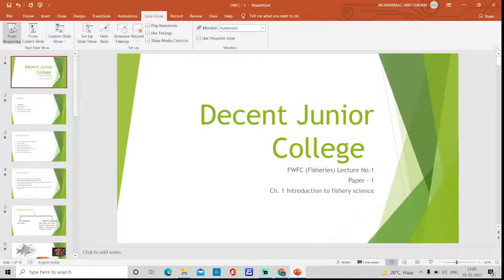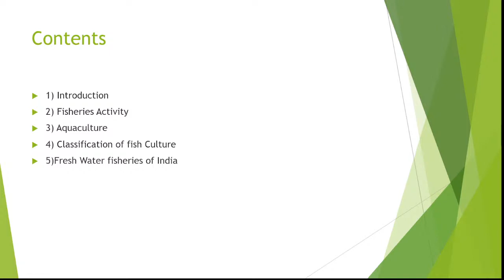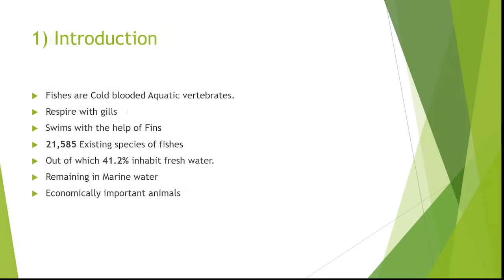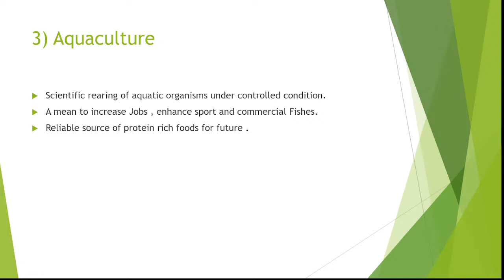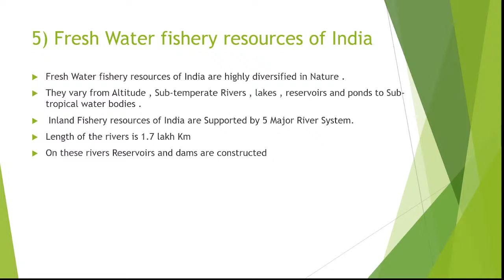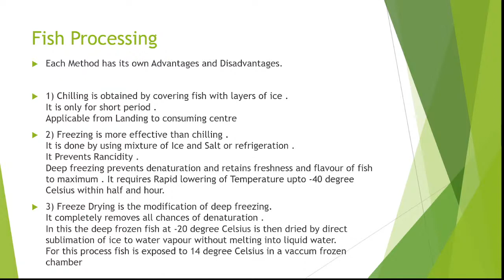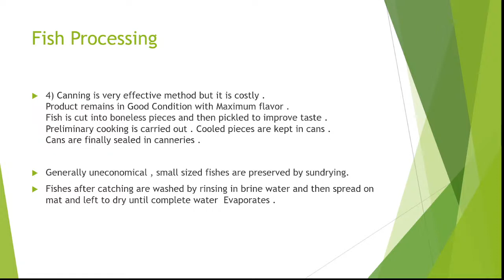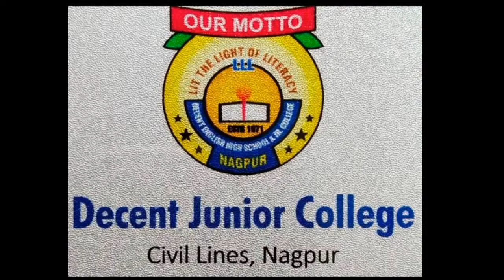FRESH WATER FISH CULTURE - Ch. 1 Introduction to Fishery Science - Std. XI (Maharashtra State Board)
FRESH WATER FISH CULTURE (FISHERIES)
CH. 1 INTRODUCTION TO FISHERY SCIENCE
STD. XI
MAHARASHTRA STATE BOARD
COMPLETE EXPLANATION.
COMING UP NEXT :
LIVE STREAM ON LEFT OVER TOPIC OF CH. 1 AND BEGINNING OF CH. 2.